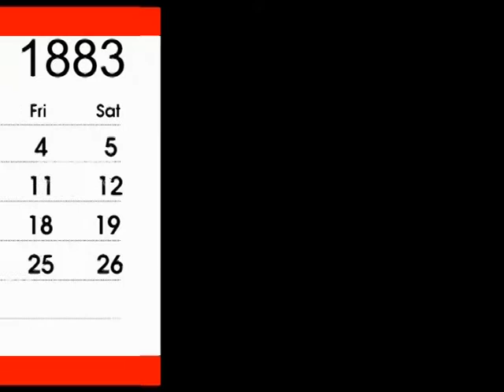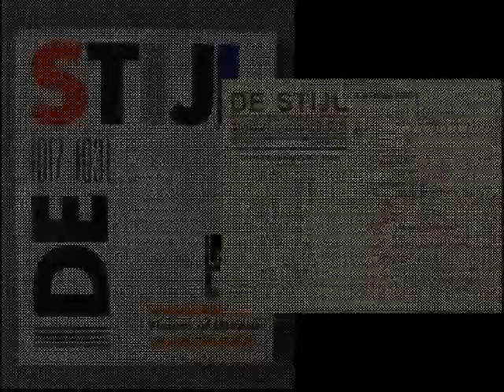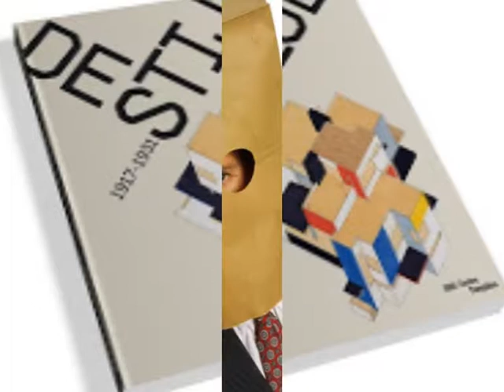theo van doesburg História